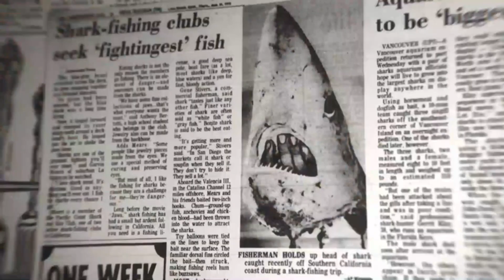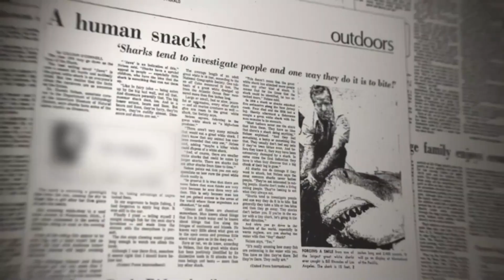Sharksploitation Official Trailer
In the wake of blockbuster classic Jaws, a new subgenre was born. This new documentary explores the weird, wild cinematic legacy of sharks on film and the world's undying fascination.